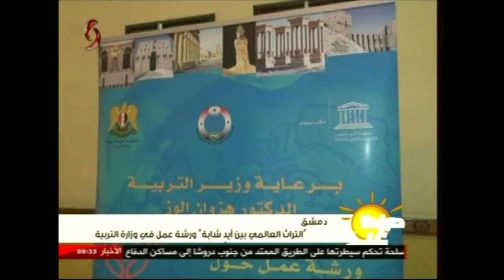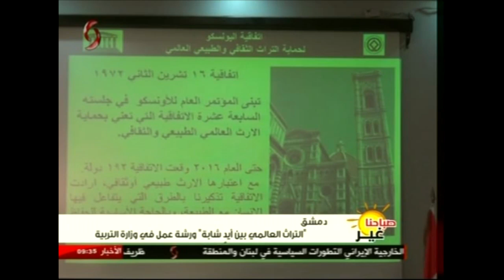التراث العالمي بين أيد شابة أمينة ورشة عمل في وزارة التربية